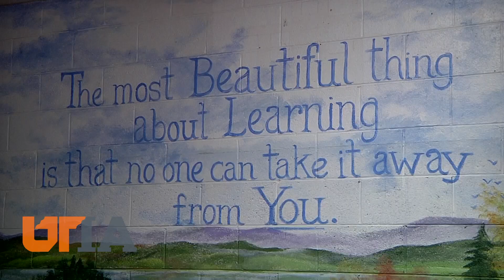After School Academics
Can a child improve their grades if they first gain emotional strength and stability? It's a research project from UT Extension on childhood development and after school programs.